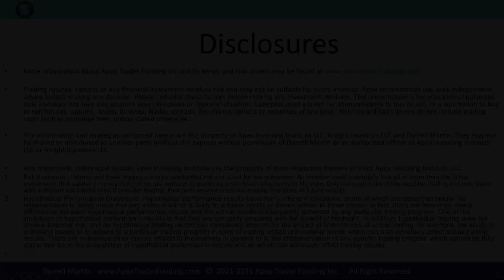Artjom S. has been funded with Apex Trader Funding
Artjom S. tells us about his funding experience with Apex Trader Funding